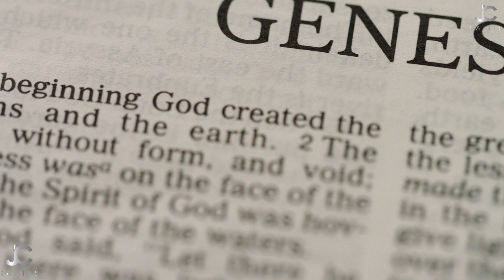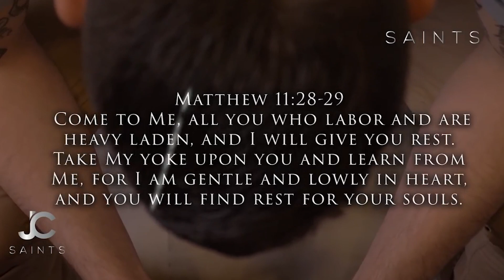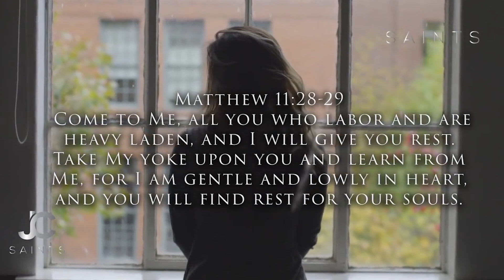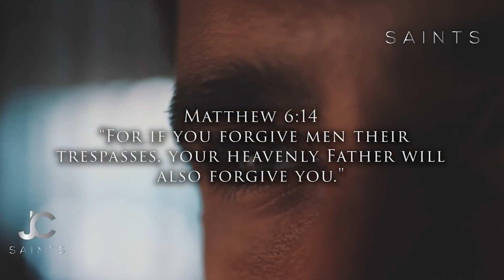The Dangers Of Unforgiveness Exposed | Betrayed By What You Carry And Cling Too In Your Heart